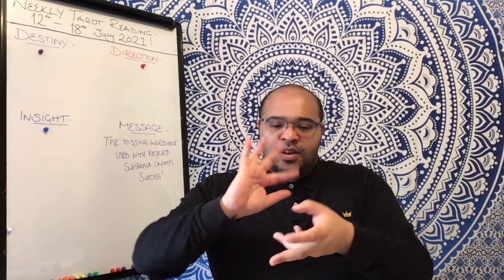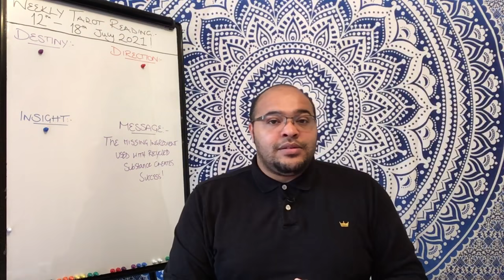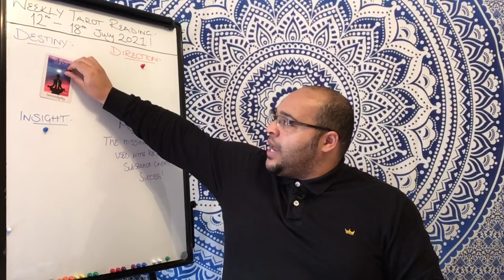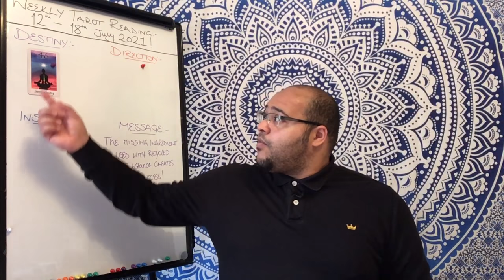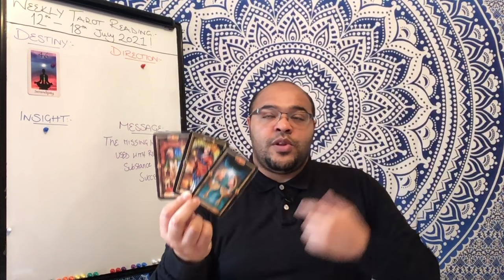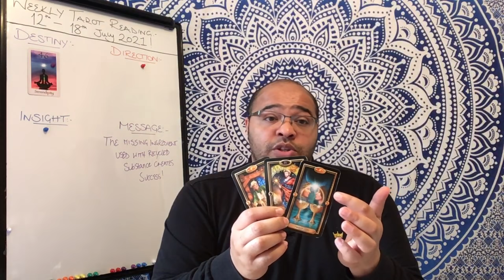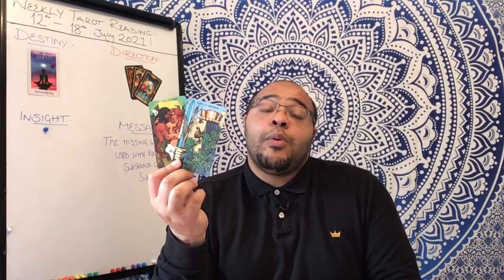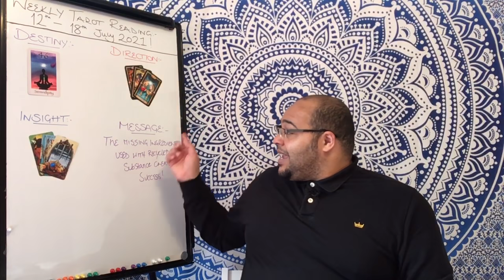Weekly General 12th July 2021 |“A WHOLE lot of SERENDIPITY!”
The Weekly General Tarot reading is for all signs and will focus on the Destiny, Direction and Insight cards and will be influenced by the Weekly intuitive message.